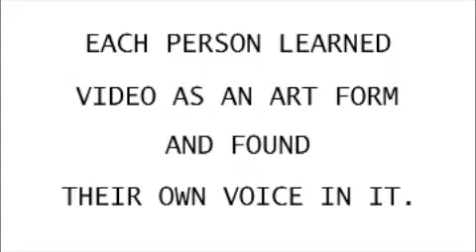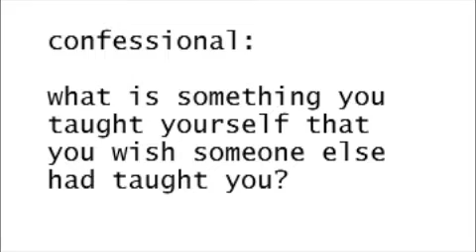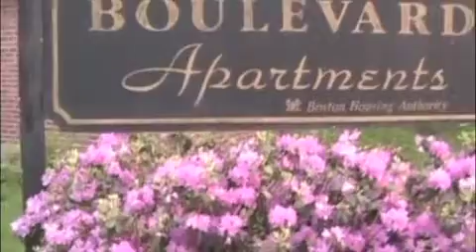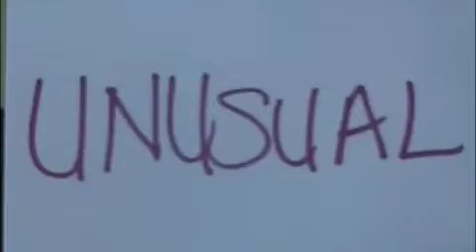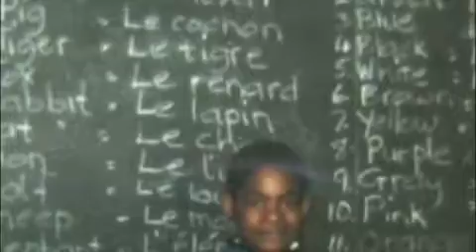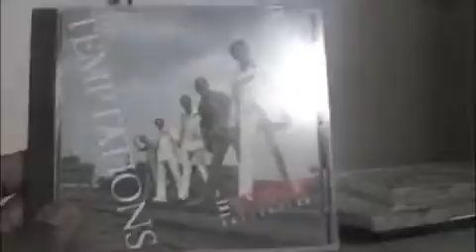Getting to know yourself at YVC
A confessional of peer leaders at YVC.